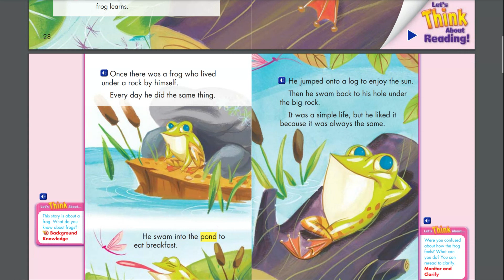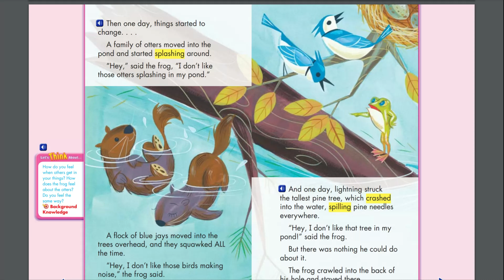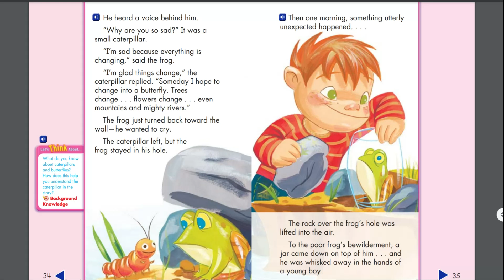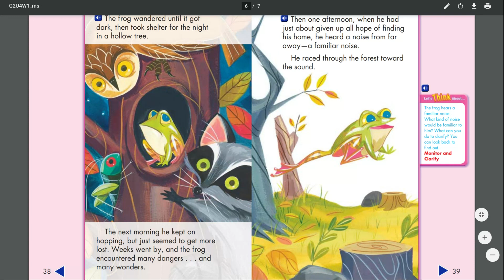G2U4W1_ms Froggy Fable